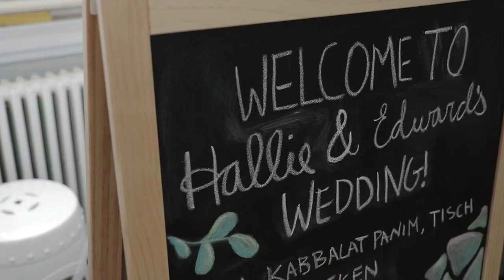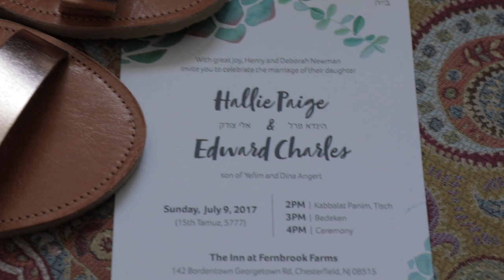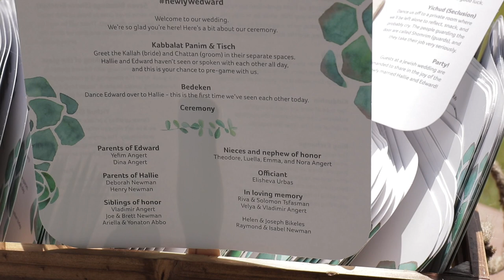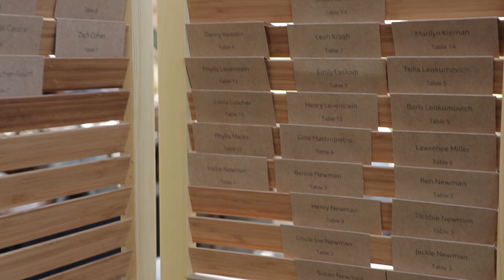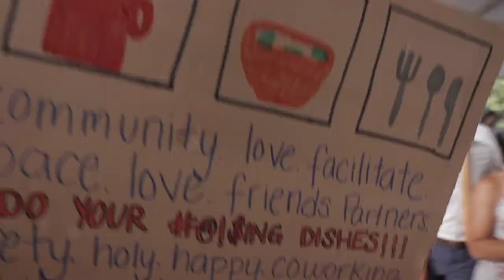Hallie and Edward Wedding Highlights :: Inn at Fernbrook Farms Chesterfield NJ :: Creative Unlimited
By New Jersey Videographers The wedding highlights from Hallie and Edward's gorgeous day at The Inn at Fernbrook Farms in Chesterfield NJ. Beautiful place!! An emotional and truly unique day for a couple that has built a community around them wherever they go. A lovely outdoor ceremony followed by some scenic shots of the location was topped off with fun dancing at golden hour and into the night in a tented reception.  Great day!  Congrats again, and keep that spark alive guys :)